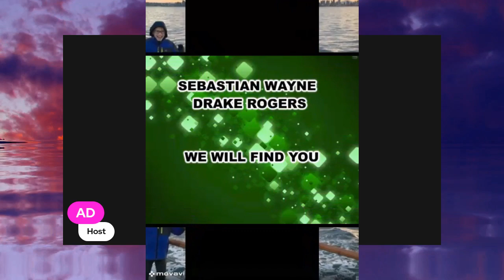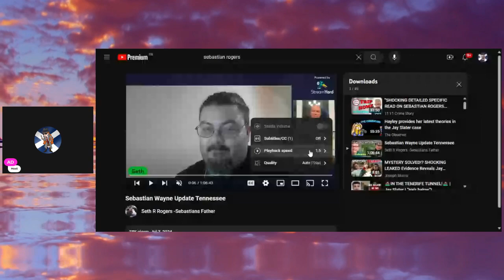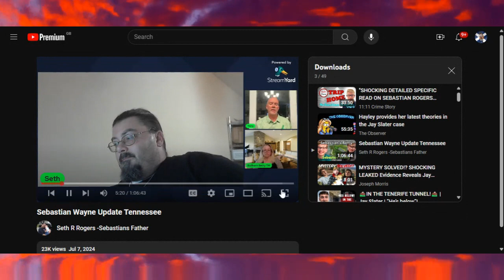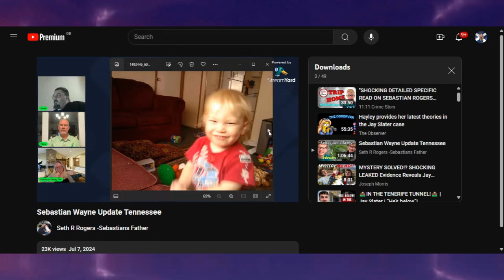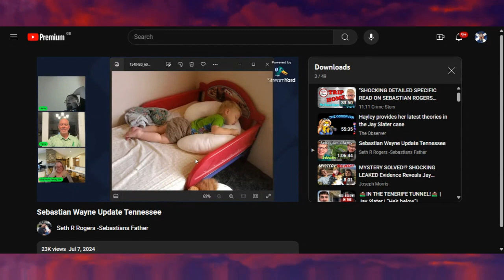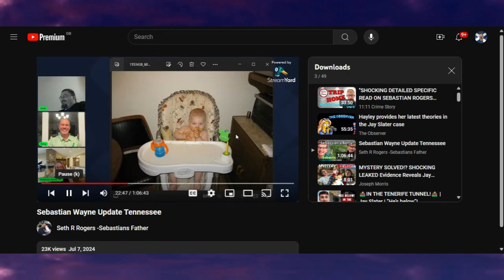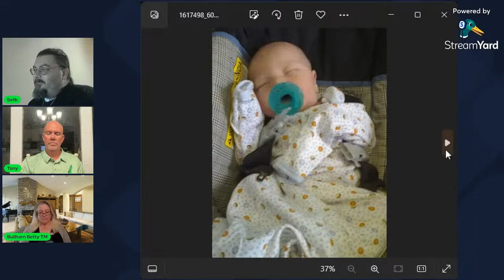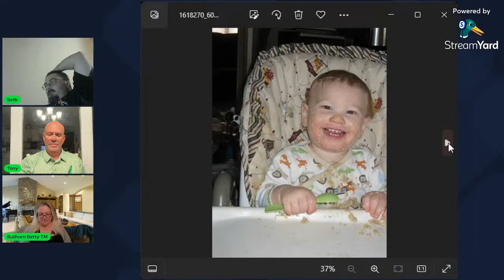SEBASTIAN ROGERS Seth Rogers First YouTube Live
Hi there everyone and thank you for being here with me today where we take a look at the first live Seth Rogers has done talking about his son Sebastian Rogers.